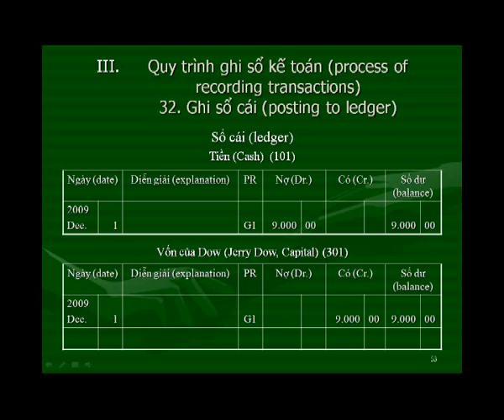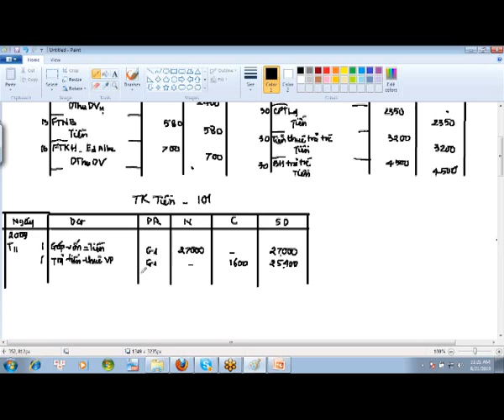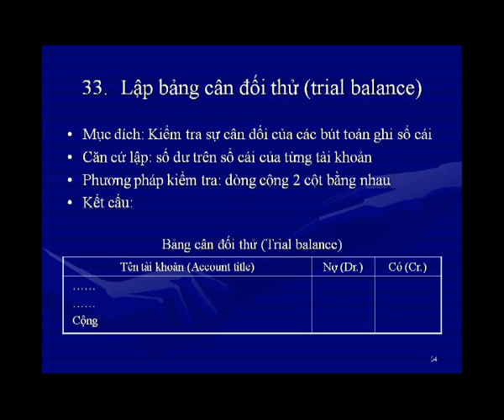06_C2_GhiChepCacNghiepVuPhatSinh_p2